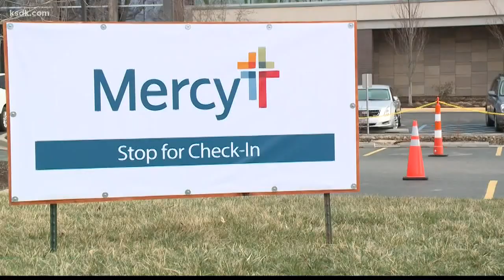St. Charles County executive on coronavirus orders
ST. CHARLES COUNTY, Mo. — St. Charles County Executive Steve Ehlmann is asking all residents to stay in their homes or on their property in an effort to curb the spread of COVID-19 in the area.

Ehlmann said the restrictions are guidelines. The new guidelines go into effect Tuesday at 12:01 a.m.

Under the guidelines, people are to "remain within their residence or on the property surrounding their residence, except to engage in activities they deem necessary to their physical, mental or spiritual well-being, or for employment."

“The restrictions do not specify which businesses are essential,” Ehlmann said in the release. “Businesses and residents, not County Government, should determine what is essential. There is no way government can be aware of the unique needs of every individual."

The county's numbers are at eight as of March 23, including the county's first COVID-19 related death.

The release said stronger restrictions or mandates may be necessary.

St. Louis, St. Louis County and Jefferson County have all issued stay-at-home orders. Illinois has a statewide stay-at-home order as well.

St. Charles County has eight COVID-19 cases, according to the county's health department.

The full release is as follows:

ST. CHARLES COUNTY, MO – St. Charles County Executive Steve Ehlmann today issued new guidance on all St. Charles County residents, requiring them to remain within their residence or on the property surrounding their residence, except to engage in activities they deem necessary to their physical, mental or spiritual well-being, or for employment. Additionally, local retail stores and all other places of public accommodation must communicate social distancing requirements to customers. The restrictions are effective at 12:01 a.m., March 24, as a measure to help reduce the spread of COVID-19.

“The restrictions do not specify which businesses are essential,” says Ehlmann. “Businesses and residents, not County Government, should determine what is essential. There is no way government can be aware of the unique needs of every individual.

“As this pandemic worsens,” he says, “it is essential that government not get in the way of the essential supply chain that will deliver services and products to fight this pandemic, or in the way of individuals who have medical and other needs.” Ehlmann continued, “Businesses know that for the long-term good, we need to ‘flatten the curve’ and they will determine on their own that they need to close – either because people don’t see them as essential, or for the protection of their employees and customers.”

Ehlmann says, however, that stronger restrictions or mandates may be necessary in the future as COVID-19 continues to spread. “We need to maintain the confidence of our residents as, if this pandemic continues to worsen, County Government will be forced to take even stronger, more intrusive measures to protect people from contagion. We need to keep everyone’s trust in this crucial time.”

The restriction includes all incorporated and unincorporated areas of St. Charles County. Ehlmann stresses that social distancing is crucial. “The county has three positive cases just today that are community-acquired, meaning they are not related to travel,” he says. “We are getting reports that some businesses are doing a great job and others are not. All businesses need to enforce the 6-foot rule.”

Ehlmann said residents who have questions about what services are essential are encouraged to visit the numerous websites available suggesting how that decision could be made. For information and questions about COVID-19 please or call the St. Charles County Department of Public Health Information Hotline at , 8 a.m. to 8 p.m. daily.